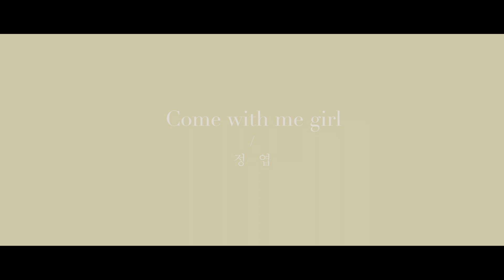[MV] JUNG YUP(정엽) _ Come with me girl